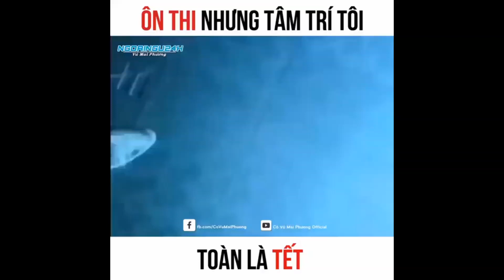Ôn thi thi trong tâm trí tôi toàn là TẾT